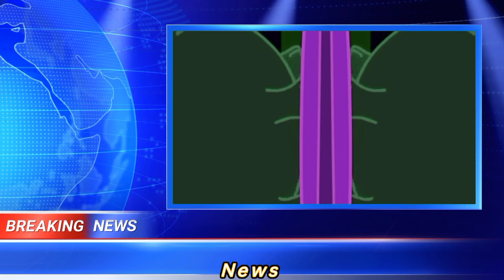THE HIPPO SCENE VIDEO EFFECTS || HICKORY DICKORY DOCK VIDEO EFFECTS